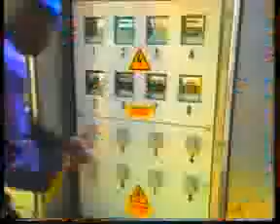GRTS 31 10 2011 2040 GMT